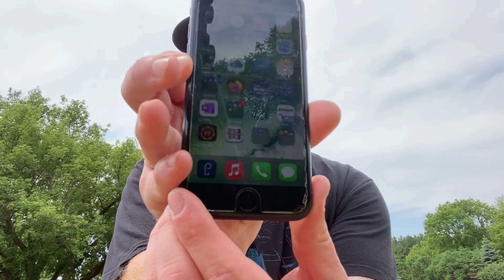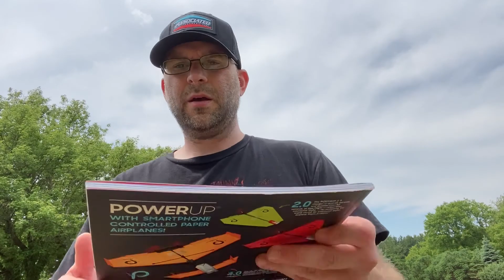PowerUp 4.0 - Having Fun Flying!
In this video, Dr. Craig has fun flying the PowerUp 4.0!